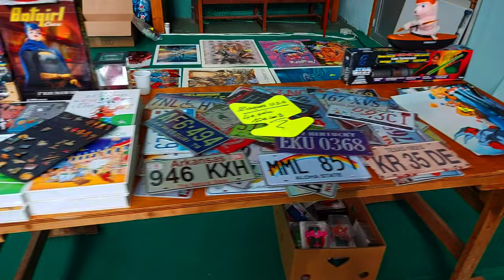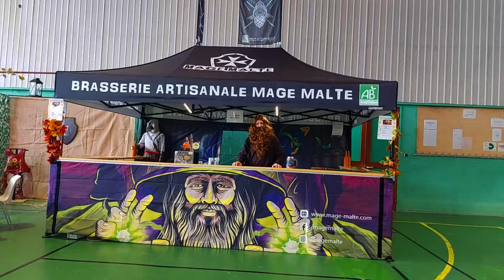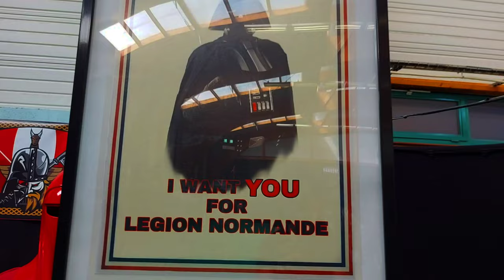TURRETOT GEEK CONVENTION 2022: LE RETOUR DES CONVENTION !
Bienvenue dans cette petite vidéo musicale durant la Turretot Geek Convention du 10 au 11 septembre 2022. 🎮🕹

Vous trouverez ci-dessous, les liens qui amènent sur le site officiel.
Les noms des exposants dont les images tournent ci-trouveront...😉
Lien de site de Convention:

Un grand merci pour leurs temps de disponibilité à:
-Manu3D
-Rustik
-Escrime Sabre Laser Montivilliers
-Cosplay
-Alqi
-ExpoLego